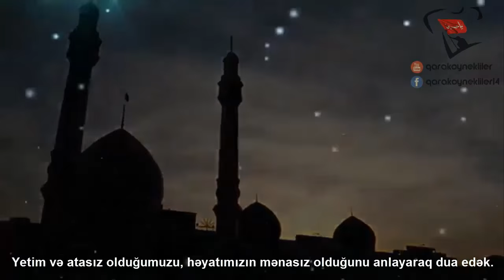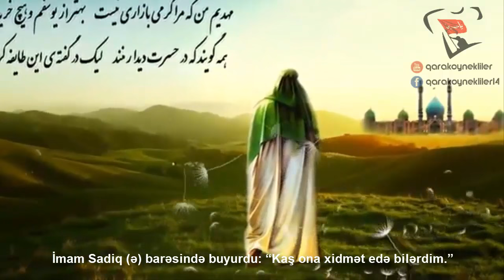Zühuru necə tezləşdirək? - Dr. Raefipur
*َAzərbaycanca alt-yazı ilə

بدون امام زمان یتیم هستیم   رائفی پور